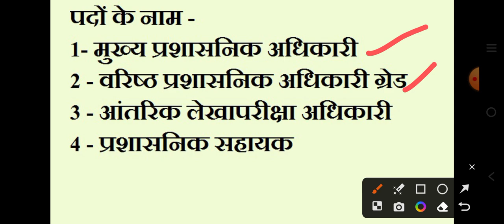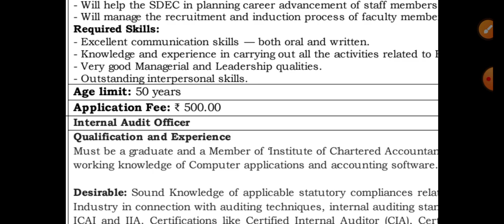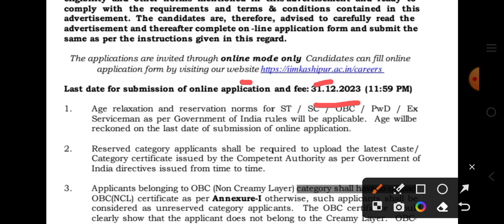IMA Kashipur Recruitment 2023,Samvida Recruitment Uttarakhand 2023,Uttarakhand New Vacancy 2023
carrier jobs,

2023,Uttarakhand Job 2023,